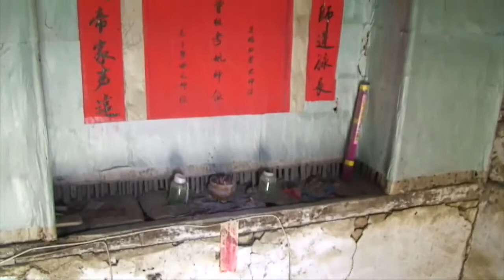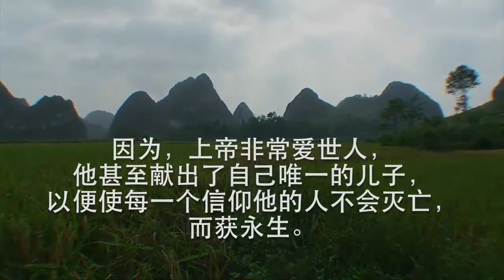The Story of Xiao Nong 小农的故事 - Eastern Hongshuihe (Qian Jiang 千江镇) Zhuang Language Film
This live action evangelistic film for the Zhuang and related people groups of Southern China tells the story of a young farmer named Xiao Nong. When his mother gets sick, his traditional ways of burning incense to idols has no result. He hears the good news of Jesus Christ from a friend who relates the gospel story as a Zhuang-style animated presentation unfolds.